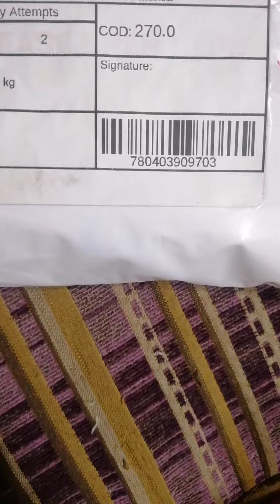Multi colors tube scarf bandana head face mask (shopee) unboxing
Price: Php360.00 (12 pcs) - I used my Shopee points and paid Php270.00
Shipping Fee: Php45.00
Rate: 4 out of 5
Delivered after 3 days.

Comment: The fabric is nice. Just don't like the other design. You can't choose though. Random design will be sent to you.

There are several ways to wear it, you can search it in youtube.